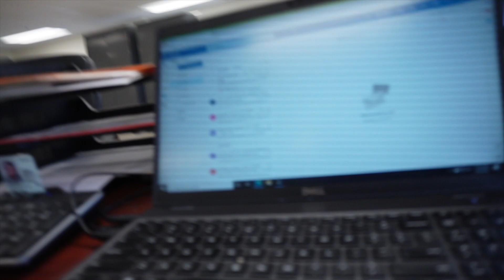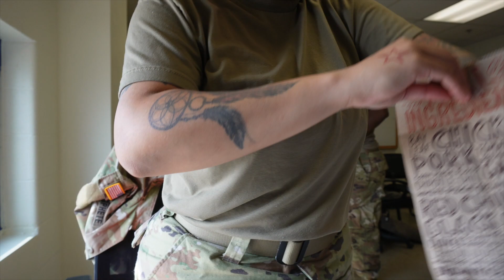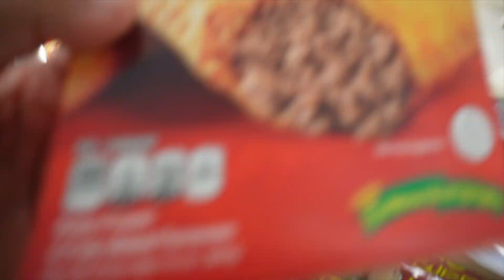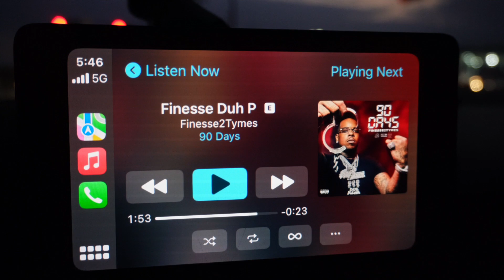VLOGMAS 2022 DAY 8 | COME TO WORK WITH ME, ENDED UP GETTING PIZZA, + BIRTHDAY WEEKEND STARTS NOW...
MY EQUIPMENT